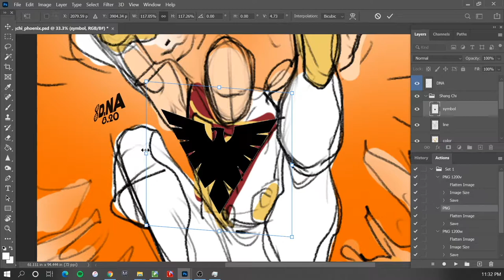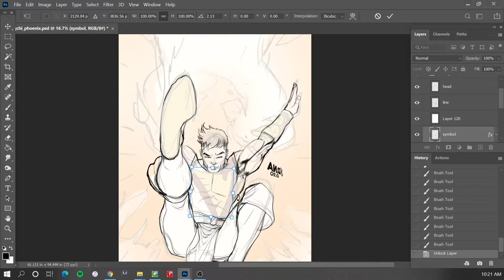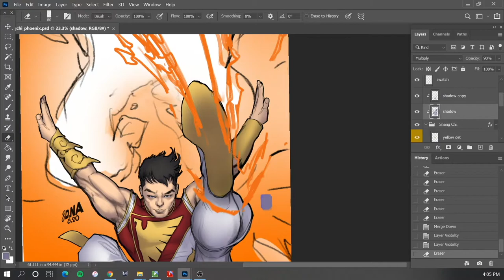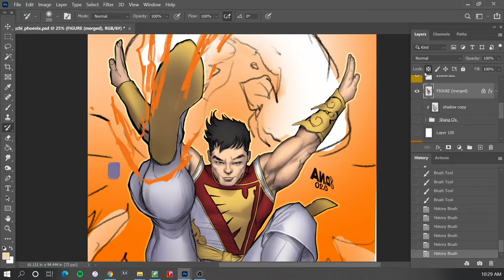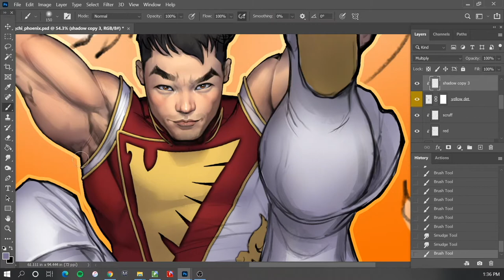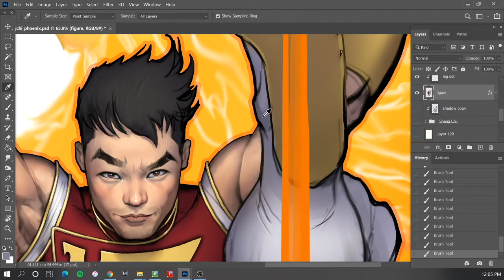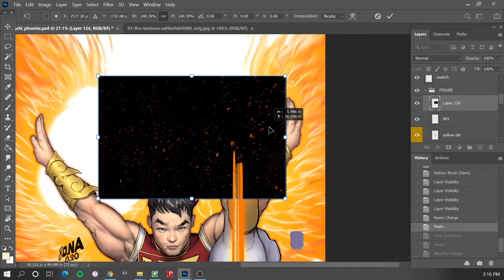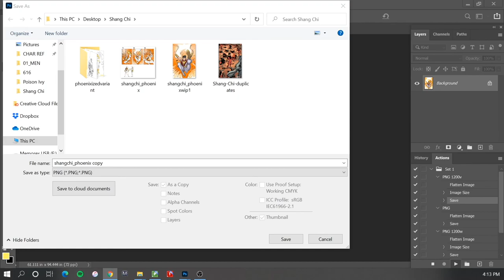Shang Chi Time-Lapse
Complete process for my Shang-Chi/ Phoenix variant cover from Marvel Comics. Sped-up, but most Photoshop moves should be visible. Enjoy!